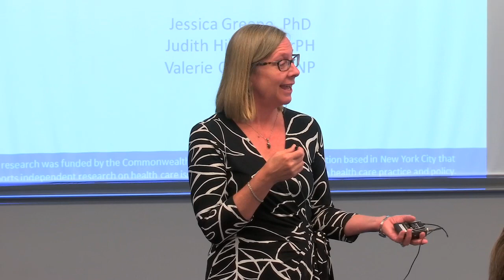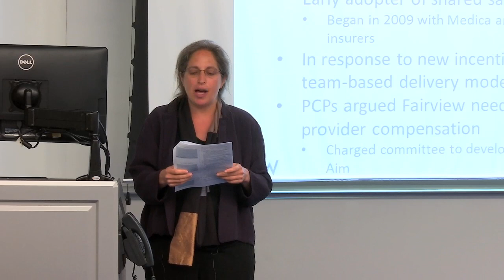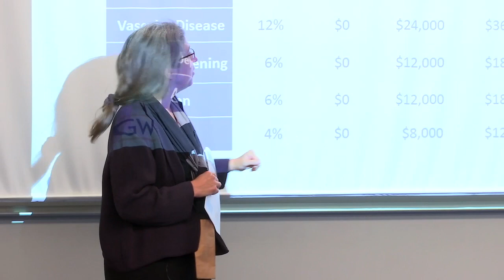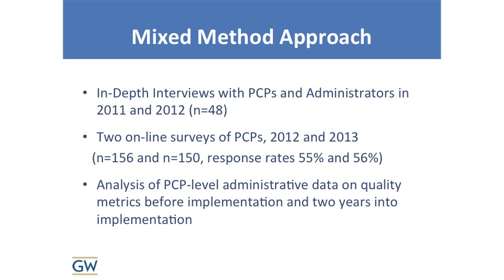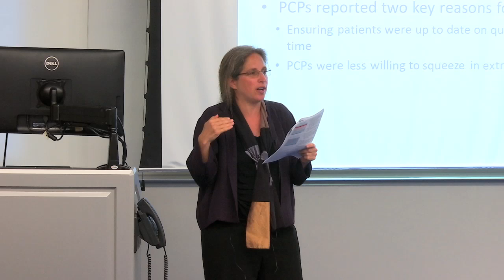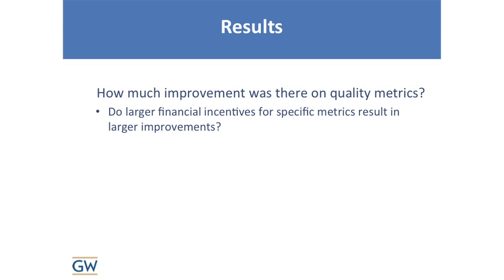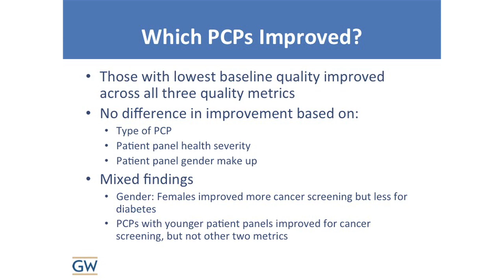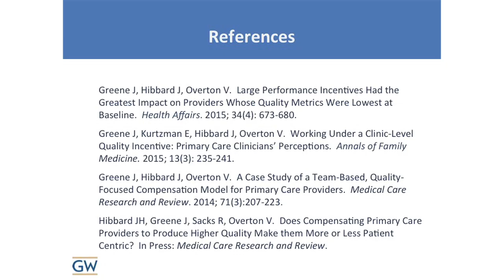GW Seminar Jessica Greene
George Washington University and the JKTG Foundation seminar series presents Jessica Greene PhD, MPA, MIA on "A Delivery System's Experience with a Very Large Pay for Performance Compensation Model."